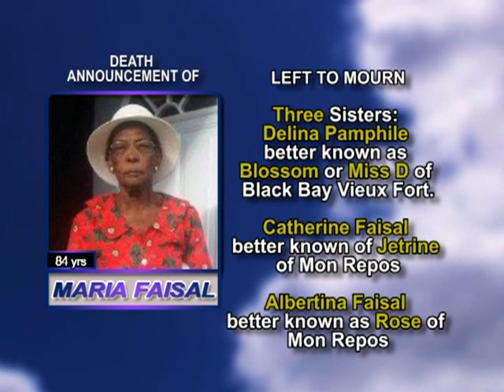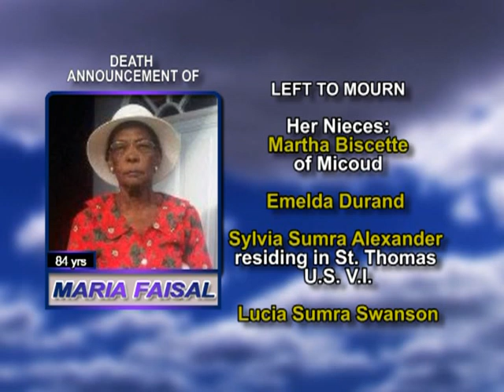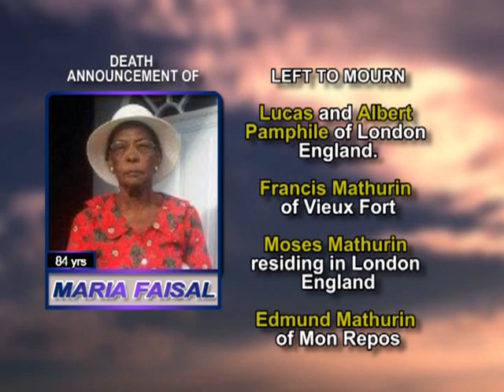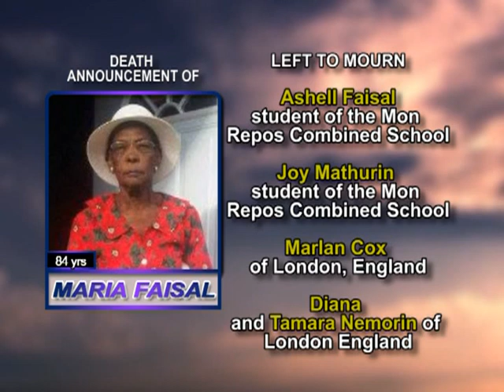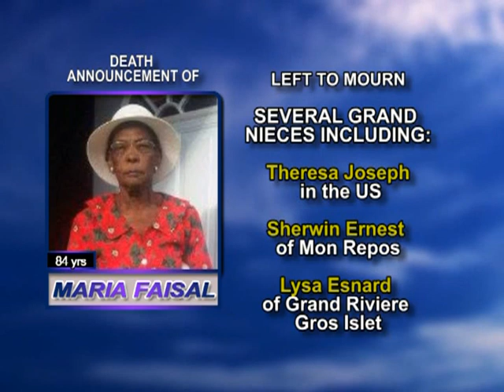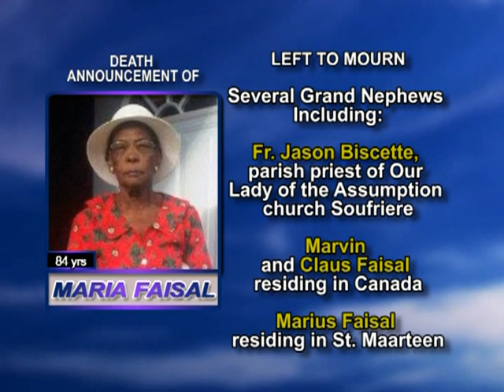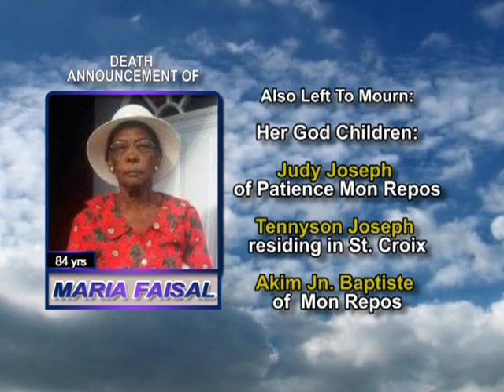Maria Faisal long